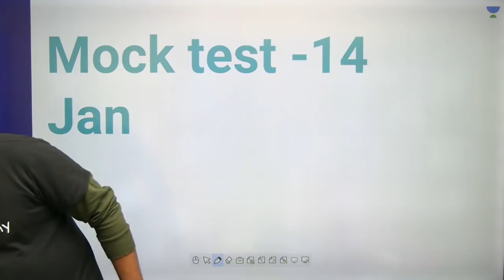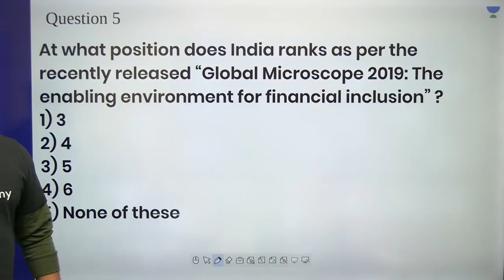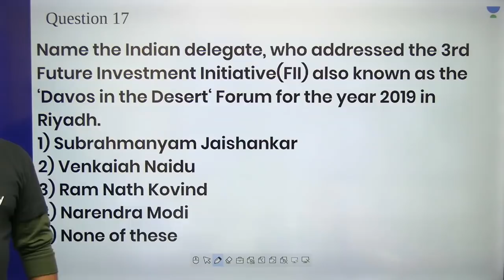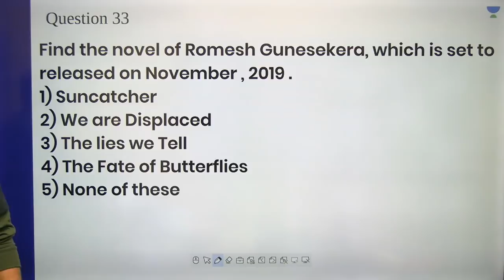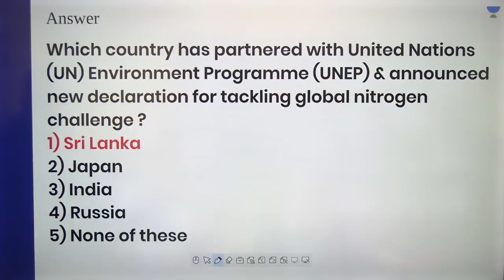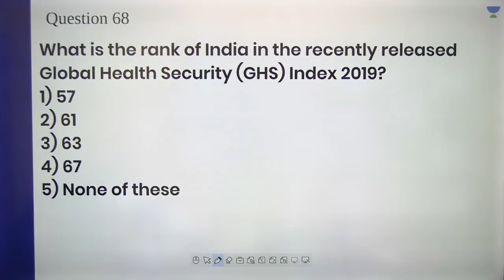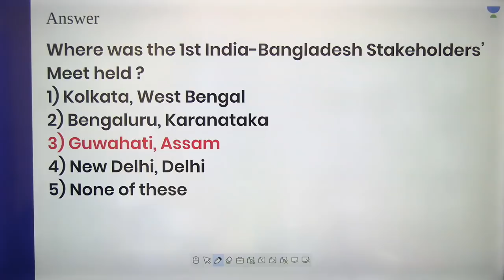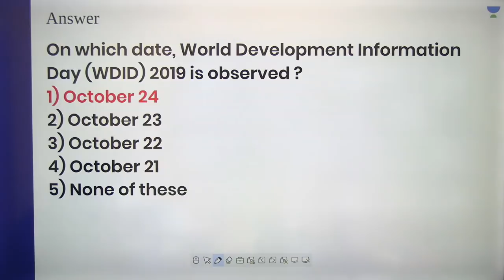Top 100 MCQs on October Current Affairs 2019 | Abhijeet Mishra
This lesson starts with a discussion on "Top 100 MCQs on October Current Affairs 2019". It is very important for Banking Exam. In this lesson, Abhijeet Mishra shares his various preparation strategy along with examples which will help you to crack the exam.

Top 100 MCQs on October Current Affairs 2019

Unacademy Plus Subscription Benefits:
1. Learn from your favorite teacher
2. Dedicated DOUBT sessions
3. One Subscription, Unlimited Access
4. Real-time interaction with Teachers
5. You can ask doubts in a live class
6. Limited students
7. Download the videos & watch offline